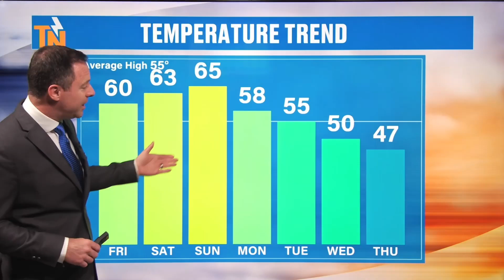Here Comes The Rain - Thursday, November 30, 2023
Finally, some much needed rain is on the way tonight. While we need it, it'll make for a slow morning commute. Rain moves out Friday afternoon with more early Saturday morning. Meteorologist Mike Witcher has the very latest as we wrap up this Thursday.